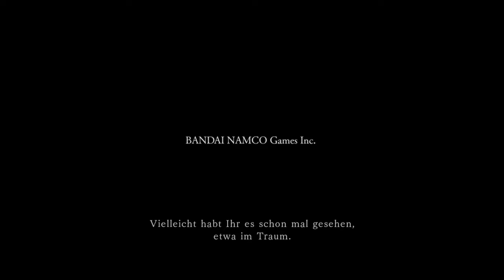Als Hülle ins Unbekannte ~ Dark Souls 2 #01 ~ Logo